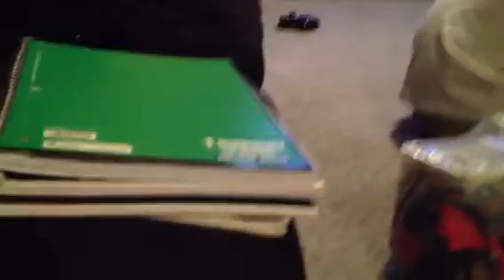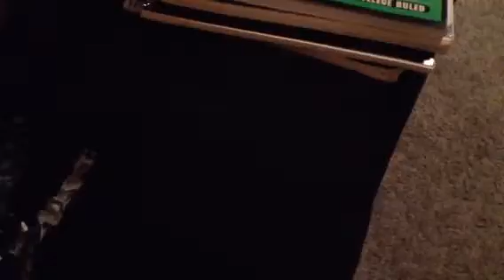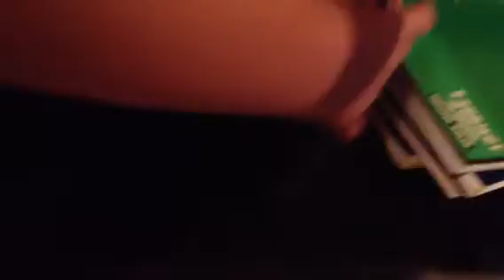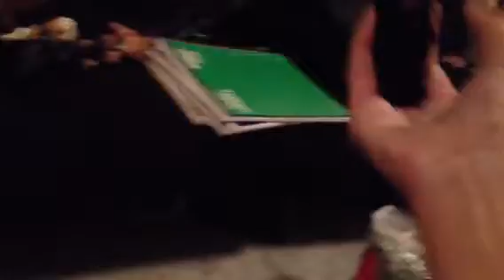A WWE Movie: Rage! (Part 12)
R-Truth plays a video game, but they get sucked into real life, Papa Shango and Eddie Guerrero slack off, and spill their cup of water on Ryback, and The Rock and his brother go into the video game and back out.